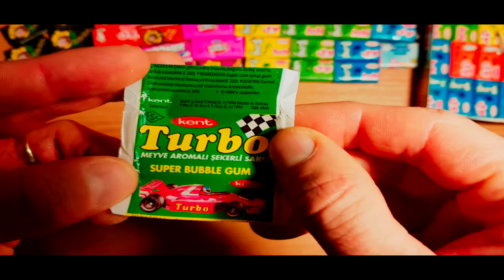Unwrapping Kent Tubo Gum ~ year 1994~ guma Turbo cu surpriza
I have opened an original Turbo gum from 1994 .
[...] remembered the feeling I had, back then , when I was eager to see what Turbo number will come up.
Catch you on the flip side!